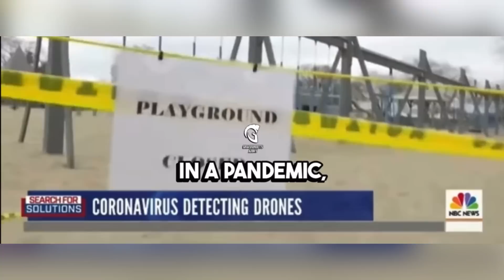Drönare har fått ett skrämmande uppdrag & vad är mission creep?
Ett begrepp som du måste ha koll på är mission creep. Ingenting nytt, men i detta sammanhang, ack så viktigt. Idag pratar vi om drönare och planen för dem som vi måste sätta stopp på.
Länkar längst ner i beskrivningen.

Min bok "Handbok för Uppvaknande" är ute!

För att stödja mitt arbete:

1. Köp min bok Handbok för Uppvaknande